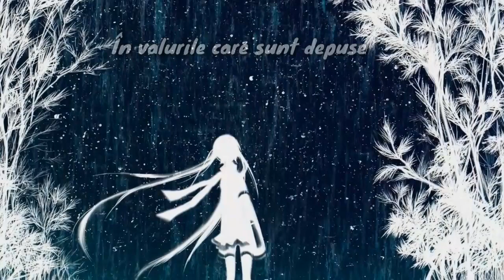Hex Cougar - Silence (feat. Sara Skinner) tradus în română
Lyrics:
Calling through
In the waves that are filing
(Are you) coming home?
Do you know
That time has frozen
In the sound of your silence,
The sound of your silence

Versuri:
Este adevãrat?
Ãsta esti tu?
Sunând prin
În valurile care sunt depuse
Venind acasã?
Tu stii?
Acel timp a fost înghetat
În sunetul tãcerii tale
Sunetul tãcerii tale